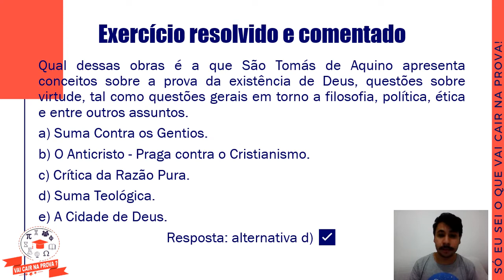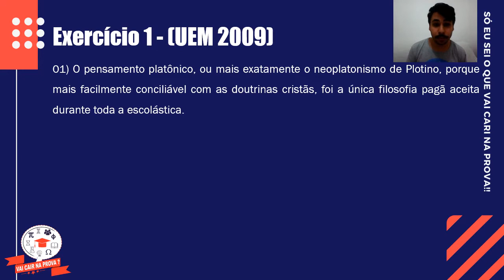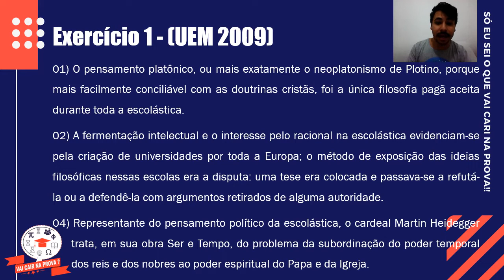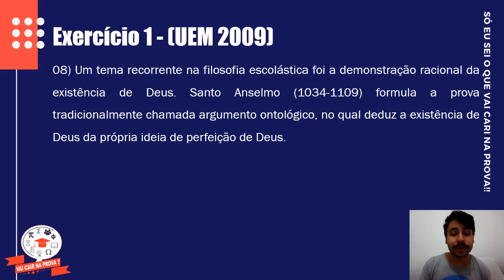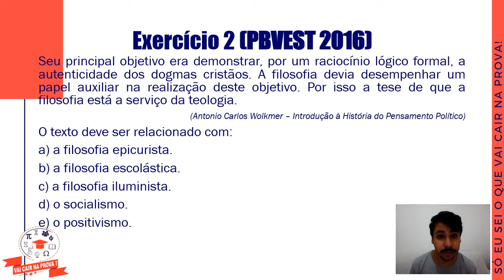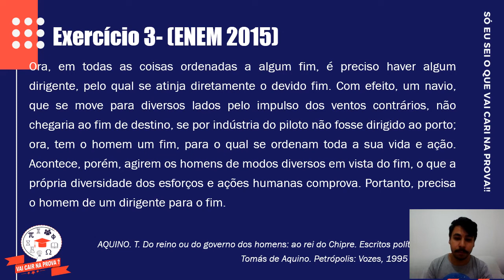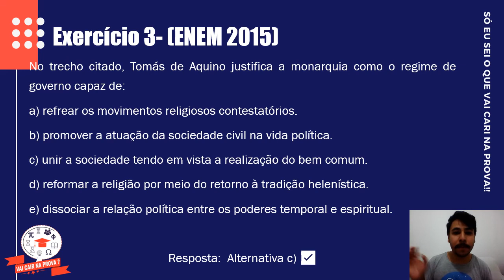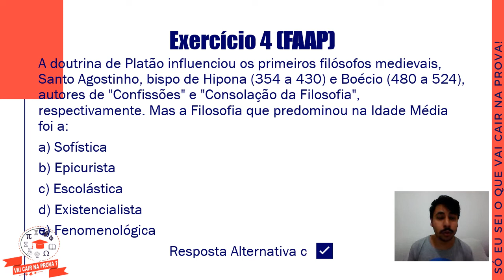09/06/2020 - Aula 07 - Filosofia - Exercícios - Prof Allysson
09/06/2020 - Aula 07 - Filosofia - Exercícios - Prof Allysson